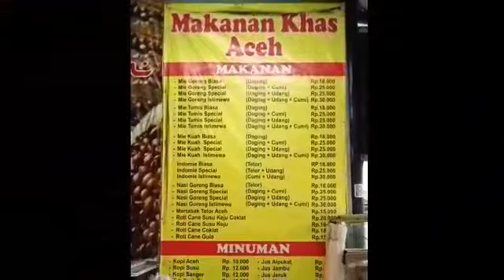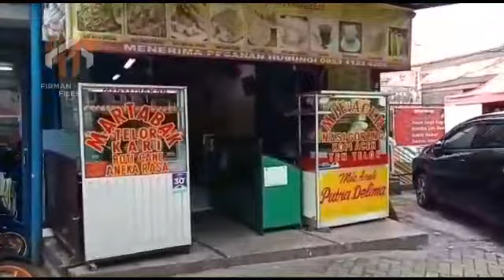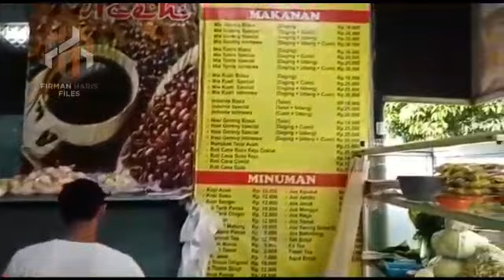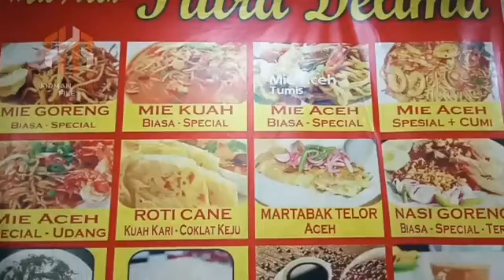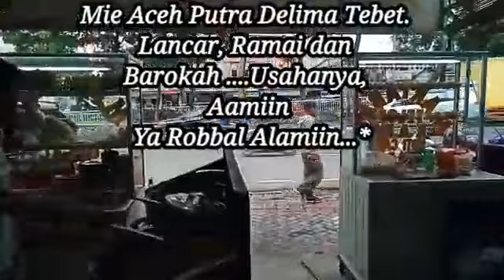Lezatnya... Mie Aceh Putra Delima Jl. KH Abdullah Syafei No. 59 Tebet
Mantemen… sekarang kita wisata kuliner nusantara dulu ya. Kali ini kita liput Mie Aceh Putra Delima di Jl. KH Abdullah Syafei No. 59, Tebet, Jakarta Selatan (telepon 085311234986).  Semua makanan dan kopi di Mie Aceh Putra Delima lezat nian lho …
Dokumentasi video ini diambil tanggal 30 Maret dan 28 April 2021. Terima kasih kepada Bapak Suhaemi, Bang Ikram dkk Mie Aceh Putra Delima Tebet. Semoga  lancar, ramai dan barokah usahanya, Aamiin Ya Robbal Alamiin…
Terima kasih